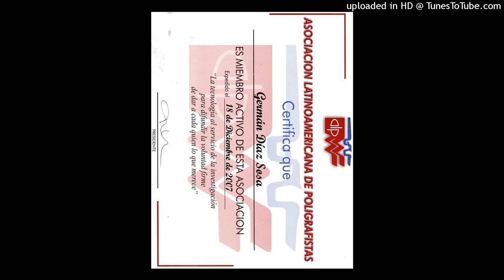564. MAS Y MAS CLAVES PARA HABLAR BIEN EN PUBLICO. POR GERMAN DIAZ SOSSA. IDEAL QUE LO COMPARTA.